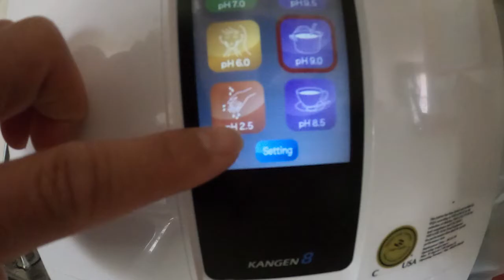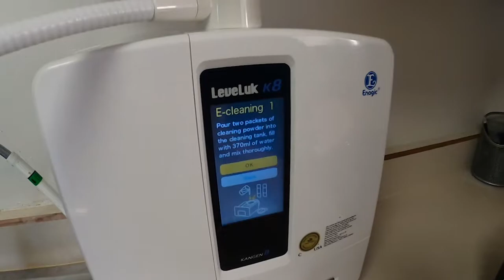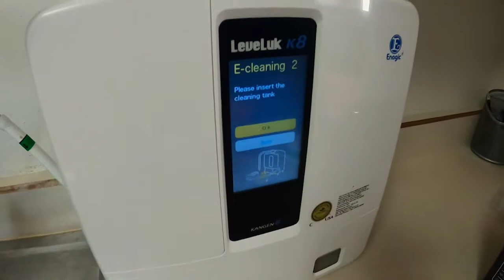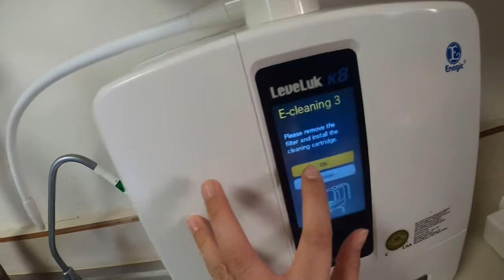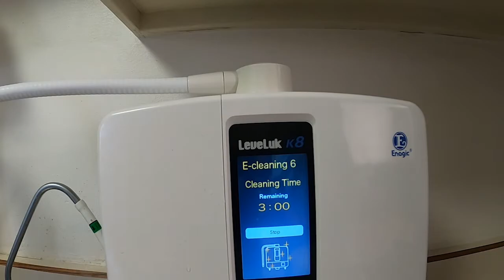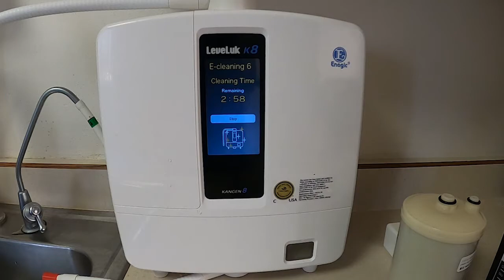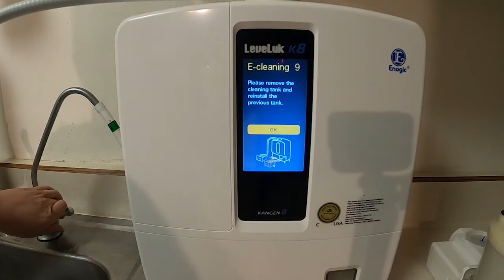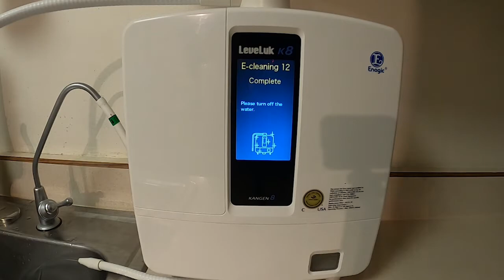RỬA ĐIỆN CỰC MÁY LỌC NƯỚC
Máy lọc nước rất cần thiết cho mọi nhà, giúp tẩy chất độc bảo vệ sức khỏe tốt hơn.